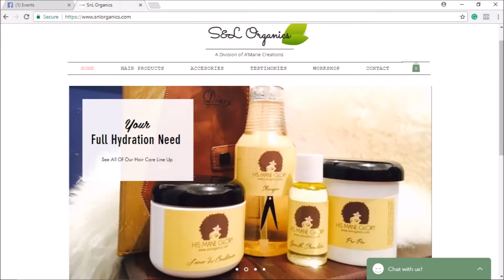How to grow healthy, natural, beautiful hair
In this episode, we discussed how women (and men) of color can grow beautiful hair without all the chemicals found in the popular products.
Special Guest:
Ann Marie Brown
For natural and organic hair growth products without any harmful chemical.

Dr. Claudwardyne A. Thevenin, DO